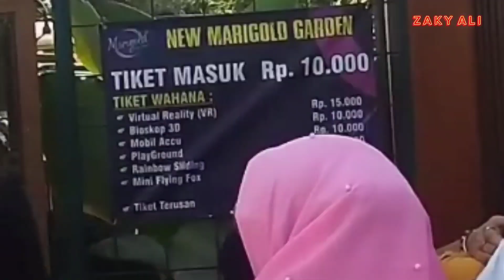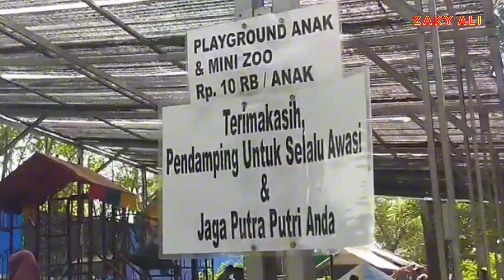Wisata Murah dan Menarik | NEW MARIGOLD GARDEN KARAWANG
Beralamat di desa tamelang kecamatan Purwasari Karawang,dari jalan raya Pantura Kosambi Cikampek ke arah selatan

Tiket masuk terbilang cukup murah yaitu 10 ribu per orang,dan setiap masuk wahana di kenakan tiket lagi yaitu 10 ribu per wahana

Wahana yang ada antara lain

Rainbow slide
Flying fox mini
Taman kelinci
Playground anak
Mini zoo
Bioskop 3D

Terdapat juga patung dinosaurus dan taman kincir angin, tempat jajan dan warung makan
Untuk lebih lengkapnya silahkan simak videonya